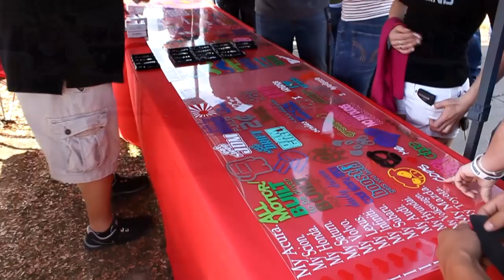IA Nashville Fall Meet 2011 GFilms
Went to another IA meet in Nashville. This is before I even knew how to use the settings on my canon t2i. Still it turned out great.

Songs
Calvin Harris - I Feel So Close (Nero Remix)
Lonny Bereal - Favor (Instrumental)
Modestep - To The Stars